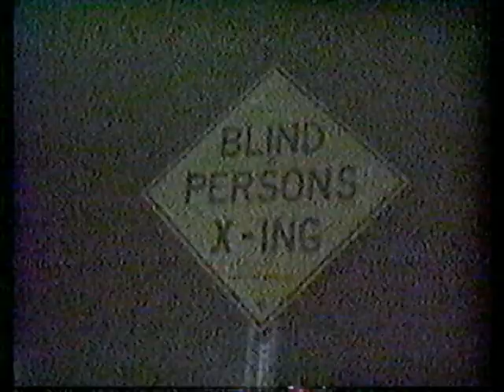Clevis - Tom Oats Paul L Films Mr Clevis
Blindman and Clevis clash